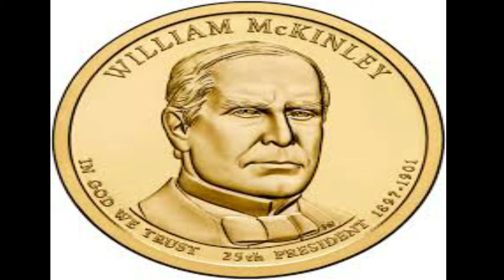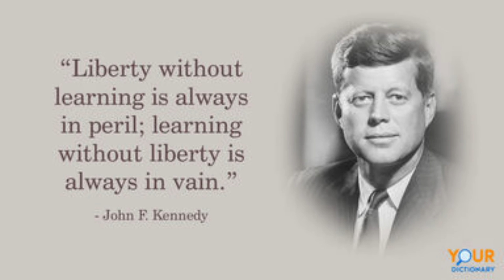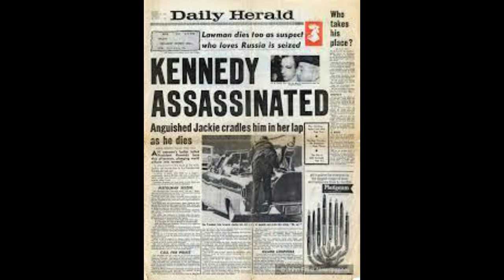What Makes the Assassination of United States Presidents and their Killers so Disturbing?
Since the office was established in 1789, 45 persons have served as president of the United States.[a] Of these, eight have died in office: four were assassinated, and four died of natural causes. In each of these instances, the vice president has succeeded to the presidency.